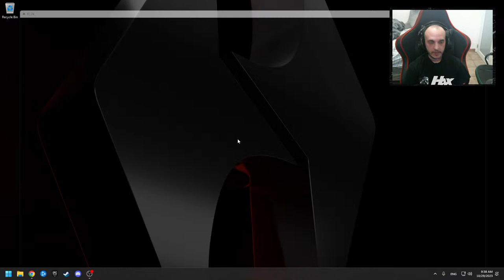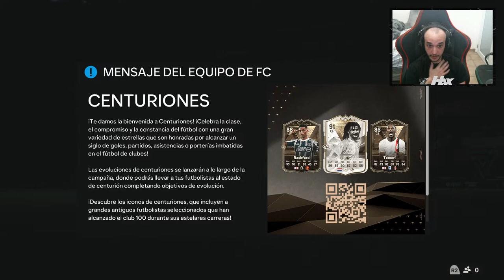Domingo de dar goles | Hax